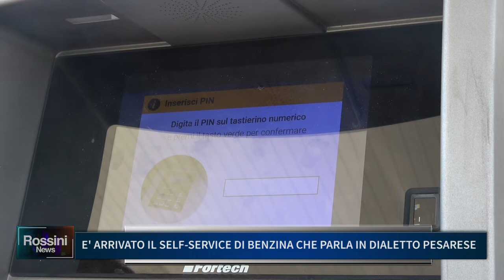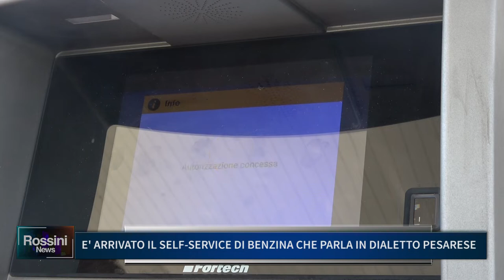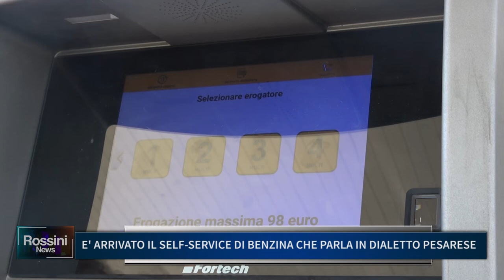E' ARRIVATO IL SELF SERVICE DI BENZINA CHE PARLA IN DIALETTO PESARESE